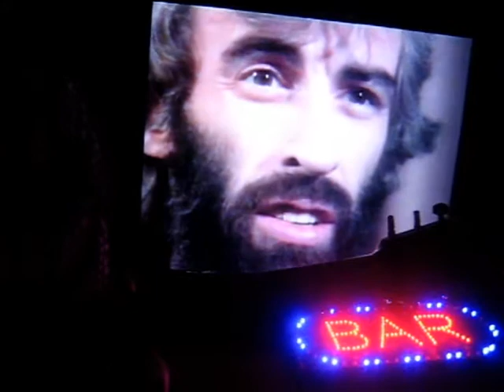The Almost Famous - Nighttime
The Almost Famous: Øystein Watne and Even Folkedahl, from Bergen, Norway.
Song taken from the self-released 2012 cd-r album "Number 9"
Håvard Holder: Violin.